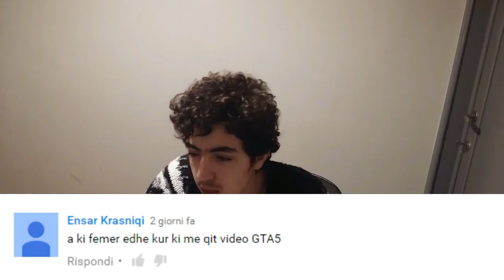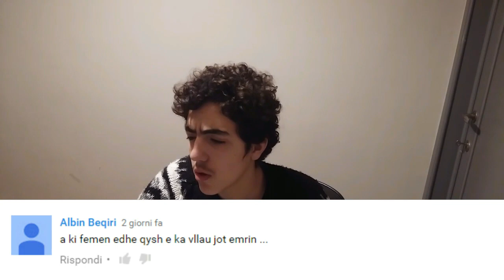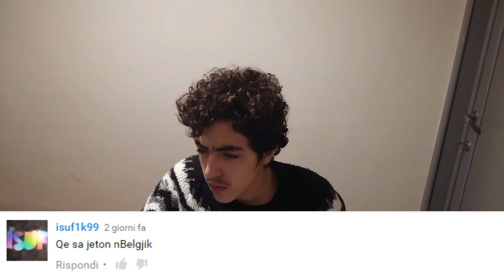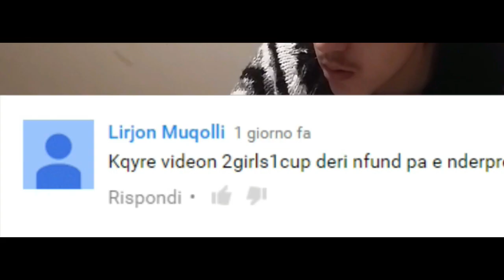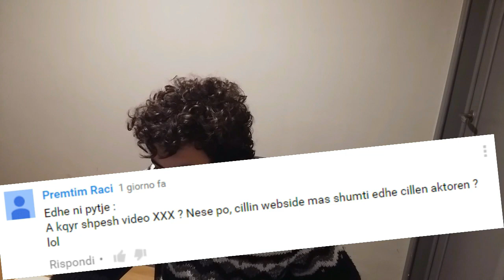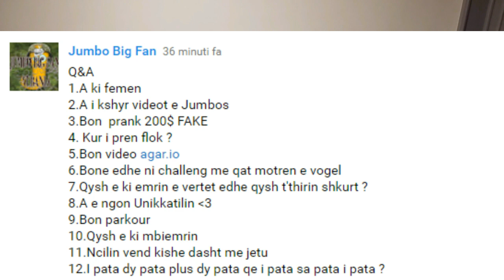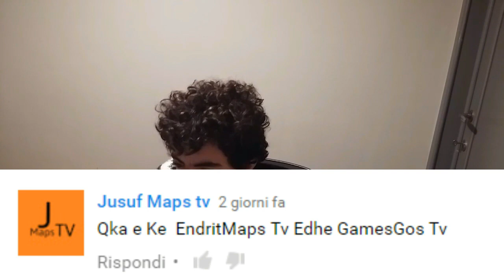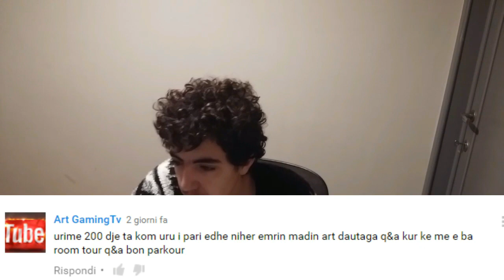Q&A PERGJIGJET (SHQIP VERSION)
Pergjigjet e pytjeve qe mi keni ba PLUS prank vllahut tem PLUS  '' SHUM SURPRIZA TJERA ''